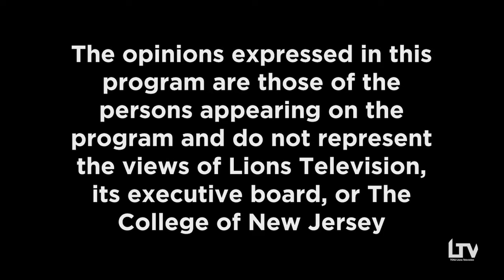John Quiñones Full Interview (TCNJ 2017)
After he gave a guest lecture, Jen Lowenberg sat down with John Quinones, host of ABC's "What Would You Do?"